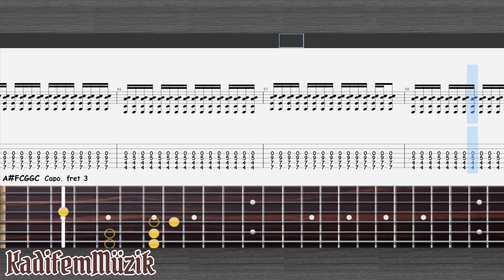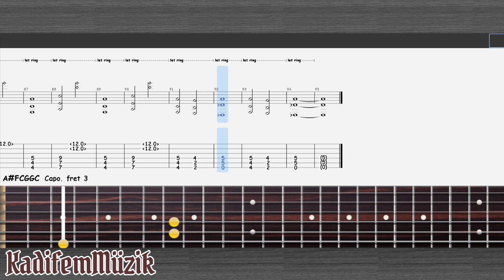Ben Howard-Only Love Easy Fingerstyle Guitar Tutorial Tabs